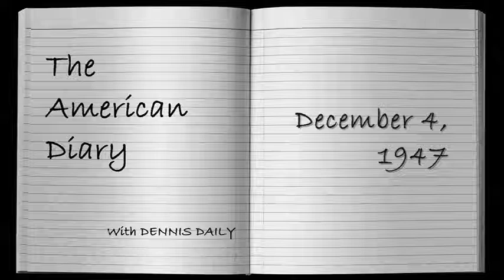THE AMERICAN DIARY for December 4